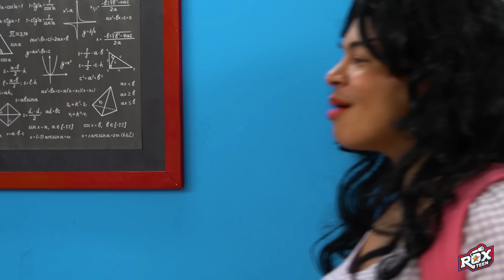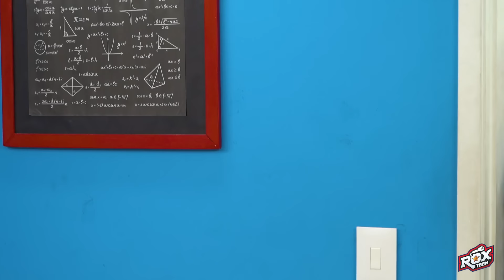A NOVA SÉRIE DOS ATORES DA ROXTEEN!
ROXTEEN! Hoje a gincana é um pouco diferente! Nastya desafiou os melhores jovens para fazerem uma minissérie. Será que eles conseguiram interpretá-la? Assista para descobrir!